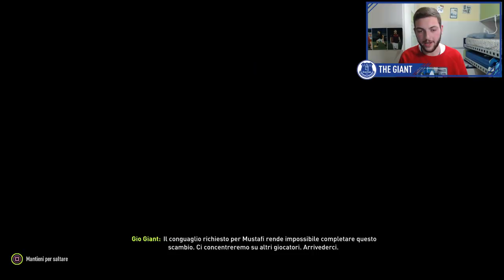FINALE DI CALCIOMERCATO DA INCUBO !! - CARRIERA ALLENATORE [FIFA 18] #4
▼ BRAINLESS ▼

● SEGUIMI SUI SOCIAL SOCIAL ►